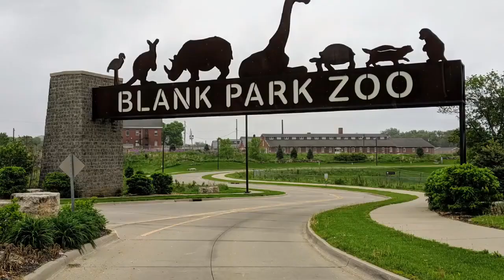😊 I Go To The Market | Puss in Boots meme | Death Whistle meme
This video is designed to cheer you and your friends up.
Home, school, games and not only. all this is played out in funny memes in my videos.